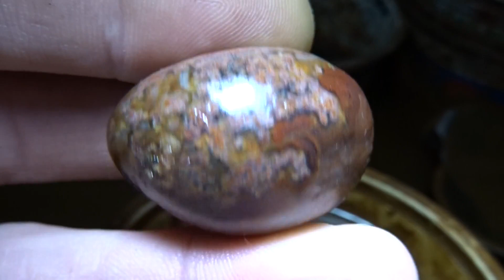Coral Gemstone ????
Self shaped this Gem into Egg shape ,
Petriefied Coral Gemstone